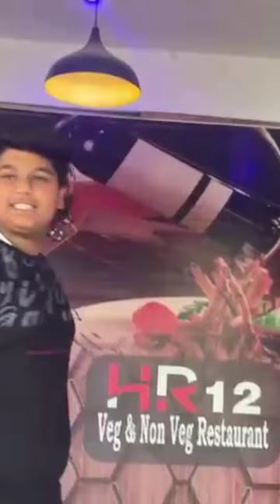My new dog introduction and review of Hotel (Royal Dog Club )